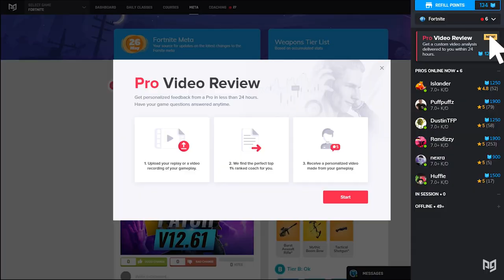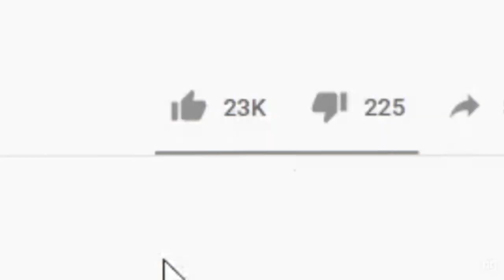8 INSANE Strategies Reet Uses To Humilate His Opponents in Fortnite!